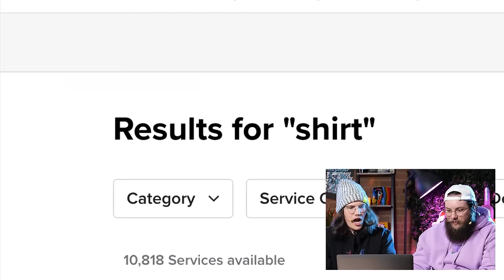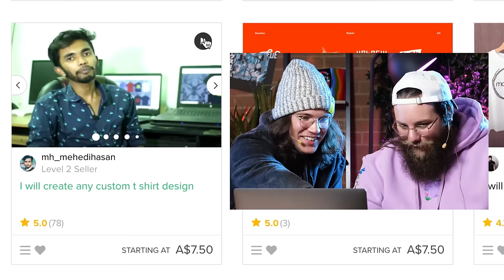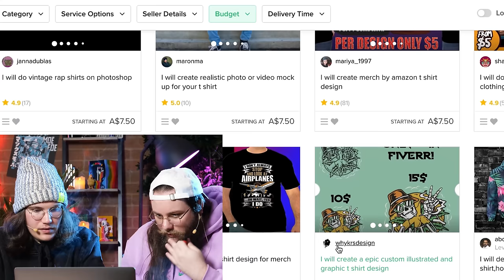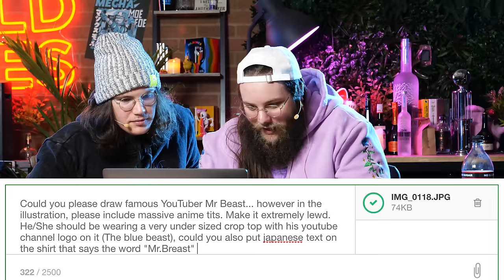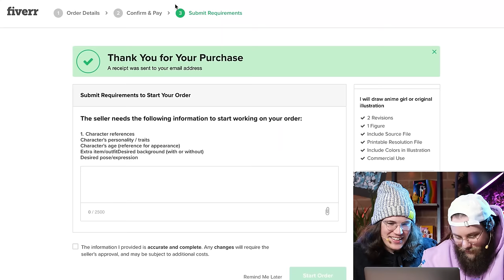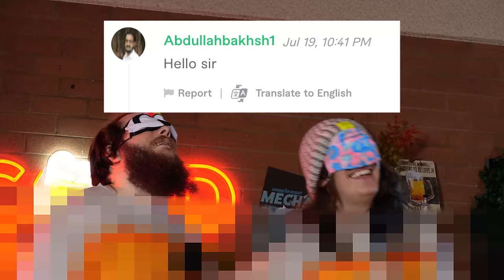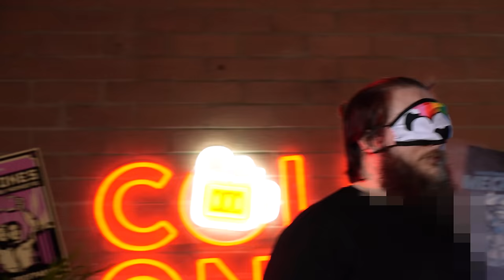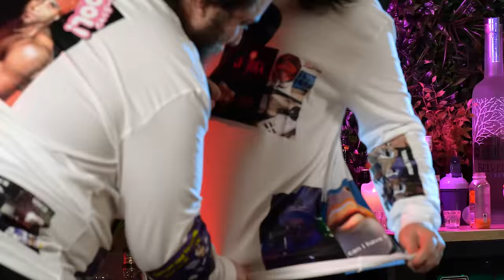WE PAID THE CHEAPEST FIVERR ARTISTS TO DESIGN DUMB SHIRTS (Then Made Them)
Glenferrie south
VIC 3122
Australia